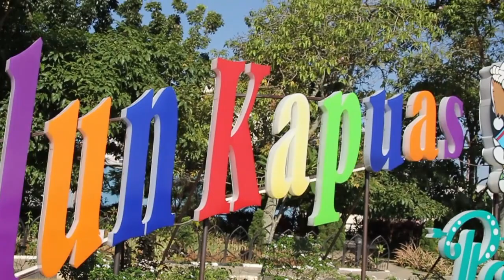TK IT MUNZALAN